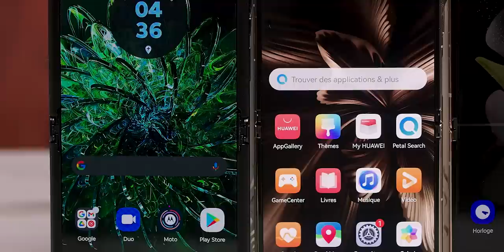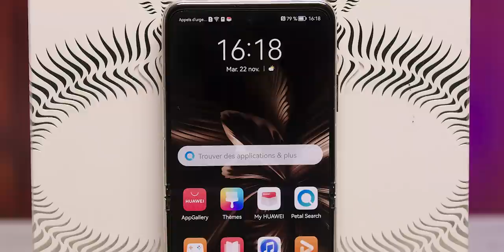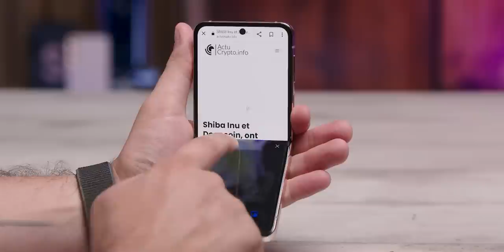Quel est le MEILLEUR smartphone PLIANT ? Samsung Z Flip 4 VS Motorola Razr 2022 VS Huawei P50 Pocket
Après avoir testé le Motorola Razr 2022, nous nous sommes posé la question : quel est le meilleur smartphone pliable à clapet de 2022 ? Nous avons donc organisé ce duel, ce concours, ce combat des smartphones clamshell pour dire, selon nous, quel est le meilleur de 2022. Découvrez le résultat de ce fight dans notre vidéo !

Intéressé.e par l'achat du Motorola Razr 2022 :

Intéressé.e par l'achat du Samsung Galaxy Z Flip 4 :

Intéressé.e par l'achat du Huawei P50 Pocket :

🚀 Sommaire
00:00 Introduction des smartphones pliants
01:04 Les Accessoires des smartphones pliables
01:55 Le Design des smartphones pliants
03:55 L’écran interne des smartphones pliables
04:41 L’écran externe des smartphones pliants
05:35 La plateforme technique des smartphones pliables
06:41 Autonomie et recharge des smartphones pliants
07:25 La Photo des smartphones pliables
08:26 Le Prix des smartphones pliants
09:16 Conclusion sur les smartphones pliables